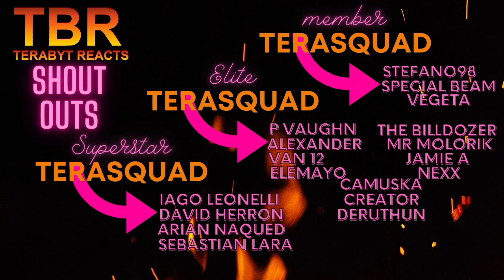SONS OF ANARCHY SEASON 4 EPISODE 11 AND 12 REACTION | CLAY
SONS OF ANARCHY SEASON 4 EPISODE 11 AND 12 REACTION